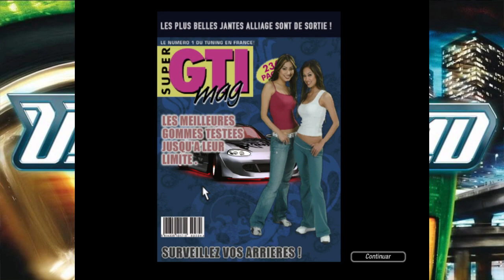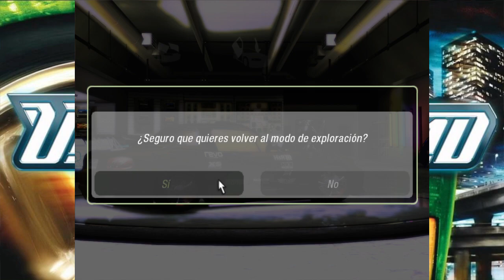Need For Speed Underground 2 en Español. (En pruebas) Modo historia Directo 4#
Mejorando el Miata, consiguiendo dos cochecitos más y desbloando el puerto -- Watch live